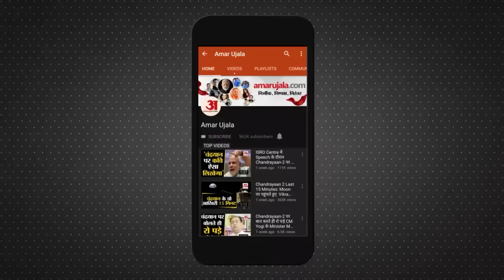Bihar Political Crisis: मोदी कैबिनेट में जगह पर जदयू का बड़ा बयान । RJD JDU Nitish Kumar | BJP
Bihar Political Crisis: JDU National President Rajiv Ranjan Singh said that JDU will not be a part of the Union Cabinet. We took this decision in 2019 itself and we are still in control of it.

जदयू के राष्ट्रीय अध्यक्ष राजीव रंजन सिंह ने कहा कि केंद्रीय कैबिनेट का जदयू हिस्सा नहीं होगी। यह फैसला हमने 2019 में ही ले लिया था और हम इस पर आज भी काबिज हैं। RJD JDU Nitish Kumar